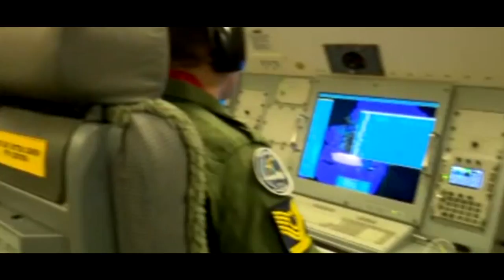Turkish Military - The Conquest Soul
Turkish Military in Combat